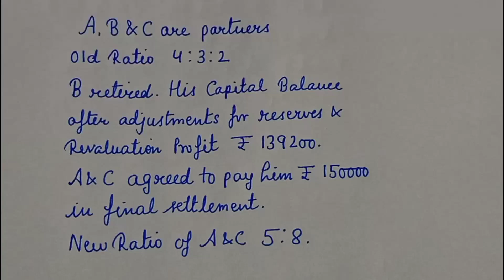Solution no.17,18|Retirement | Hidden Goodwill | TS Grewal Edition 2024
A,B and C are partners sharing profits in the ratio of 4/9, 3/9 and 2/9. B retires and his capital after making adjustments for reserves and gain(profit) on revaluation stands at ₹ 1,39,200. A nad C agreed to pay him ₹ 1,50,000 in full settlement of his claim. Record necessary Journal entry for adjustment of goodwill if the goodwill if the new profit-sharing ratio is decided at 5:3.

Shivam, kapil and Deepak are partners sharing profits in the ratio of 3:1:2. On 31st March, 2022, Kapil retired and his capital account after adjustments of reserves and profit on revaluation was ₹ 3,50,000. Shivam and Deepak paid him ₹ 4,20,000 in settlement of his claim. To settle his account, a computer of ₹ 4,20,000 was given to Kapil. Pass the necessary Journal  entries in the books of the firm.